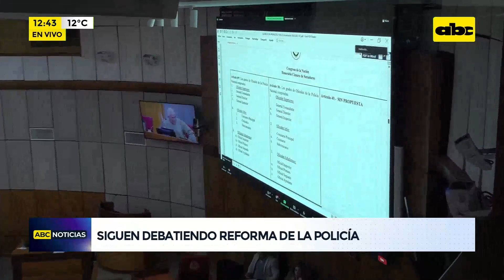Proyecto de reforma de la policía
La Cámara Alta del Congreso reanudó este martes la sesión que estudia la reforma de la Carta Orgánica de la Policía Nacional. Desde el sector del Partido Democrático Progresista insisten en que, de acuerdo a la propuesta en estudio y en contra de lo que establece la Constitución Nacional, los proyectistas pretenden sacar de la cadena de mando en cuestiones sumamente importantes al Ministro del Interior.